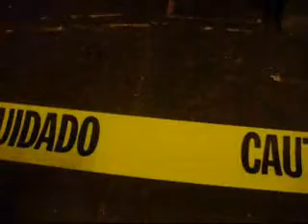UWA TITLE VS TITLE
ALAN ARMONIE  VS Chance Prophet